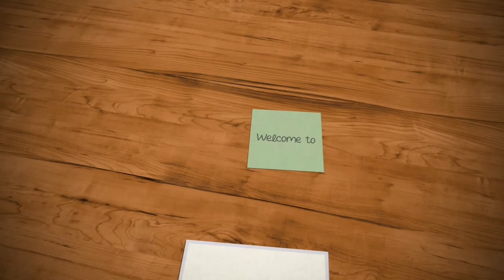Kabsa Sayadiyah Rice//അറേബ്യൻ കബ്സ സയാദിയ റൈസ്//Sis Petals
Kabsa sayadiyha rice

 Ingredients :Rice

long grain rice  1kg
chicken    1kg
onion     3
tomato paste  heaped  1tblsp
cinamon   1
cardamom  4
cloves   4
kabsa masala   11/2tblsp
salt
oil   3tbls
water

chicken:

garlic paste  1tblsp
tomato paste   1tsp
cumin powder   1/2tsp
chilly powder    11/2tsp
salt
oil.